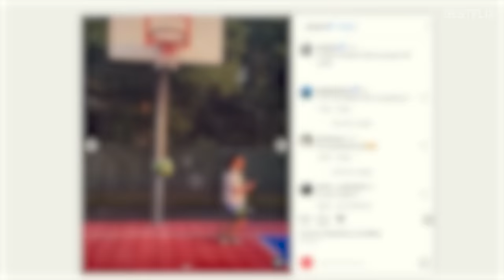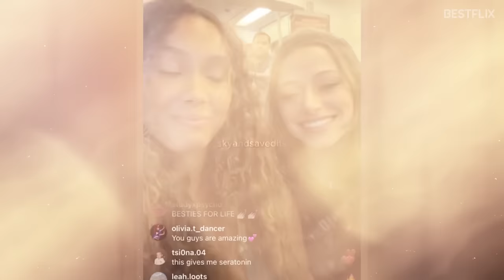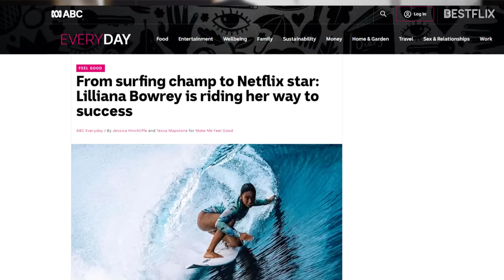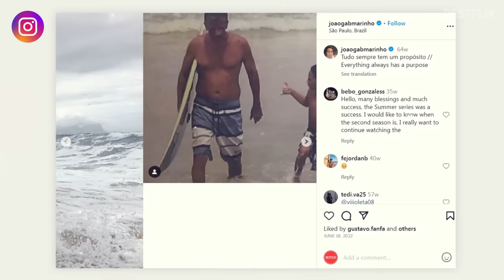SURVIVING SUMMER Real-Life Dating, Real Age & Surfing ❤️ Are Sky Katz & Savannah La Rain Dating IRL?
SURVIVING SUMMER actors real-life couples & age 2023:
0:00 Sky Katz, who plays Summer Torres
1:32 Kai Lewins, who plays Ari
2:23 Savannah La Rain, who plays Bodhi
3:21 Lilliana Bowrey, who plays Poppy
4:17 João Gabriel Marinho, who plays Marlon